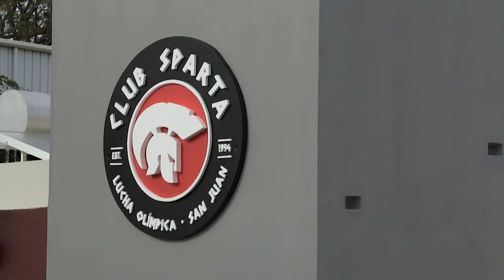Seguros Múltiples comercial Yo soy de Aquí con Tito El Bambino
Le presentamos el behind the scenes del comercial Yo soy de aquí del Seguro Obligatorio de Seguros Múltiples. Con la participación de Tito El Bambino, Carla Cortijo, Carlos Arroyo, Vilmarie Mojica y Jaime Espinal.